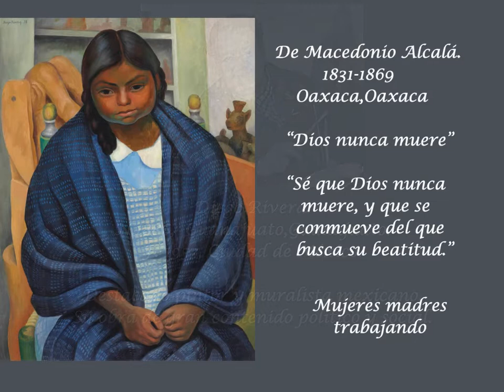"Mujeres" Diego Rivera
Mujeres y Madres. Del pintor y muralista mexicano Diego Ribera.
Música del compositor Macedonio Alcalá.
"Dios nunca muere"